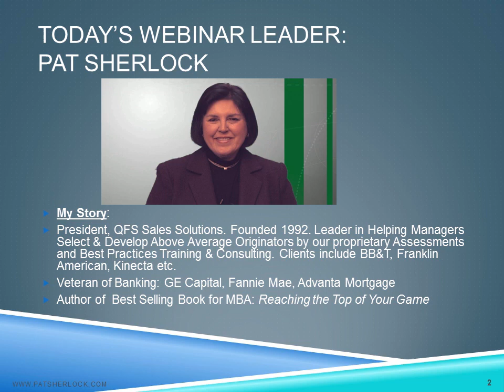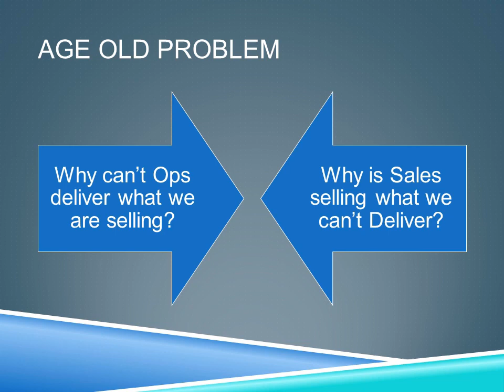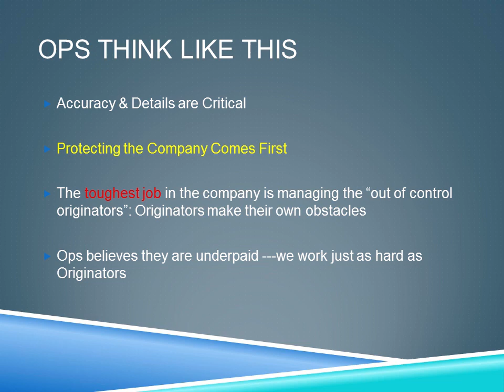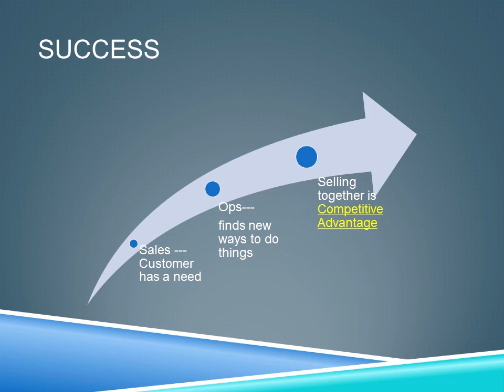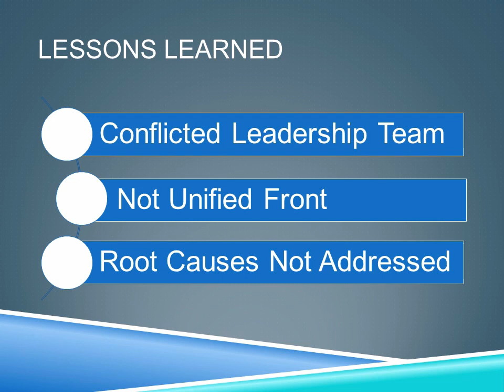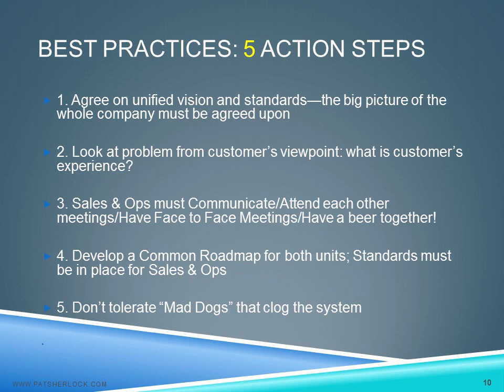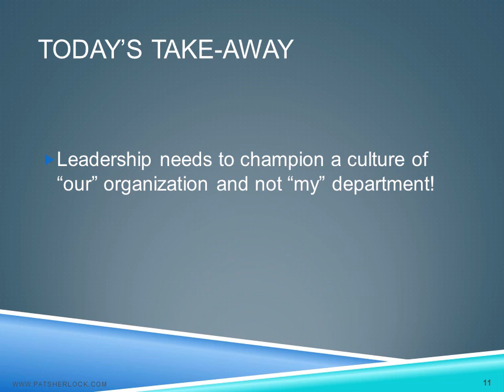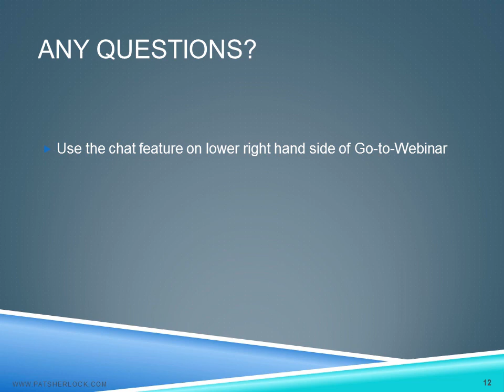Aligning Sales and Operations for Better Productivity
Pat Sherlock’s webinar, “Aligning Sales and Operations for Better Productivity” addresses how to bridge the gap between the two groups for better performance; key reasons why sales and operations are at odds; and how misalignment between these groups impacts results.